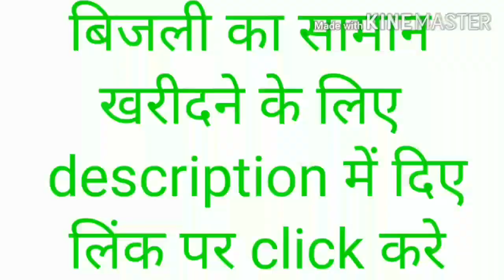33kv line कैसे डालते है ll बिजली की लाइन कैसे खड़ी करते है ll pole erection in hindi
33kv line कैसे डालते है ll बिजली की लाइन कैसे खड़ी करते है ll pole erection in hindi

Anchor 16A 3 Pin Plug Top

Goldmedal 3-Pin Adaptor